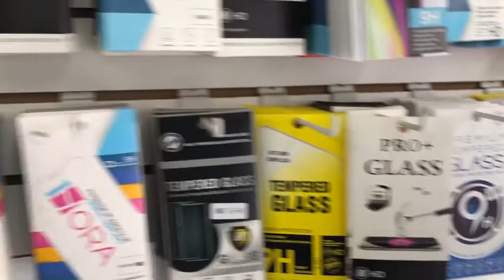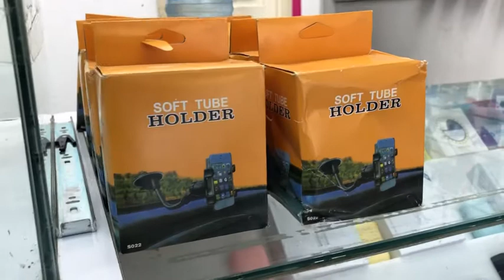Artículos en la tienda en Junio 2020 y seguimos agregando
Video de los artículos en el local, Junio 2020